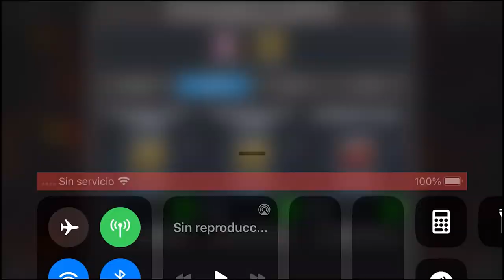S40W10: J×A vs GT40 | LA PELEA POR EL TOP 3 CONTRA LA ALIANZA #1 | MCOC